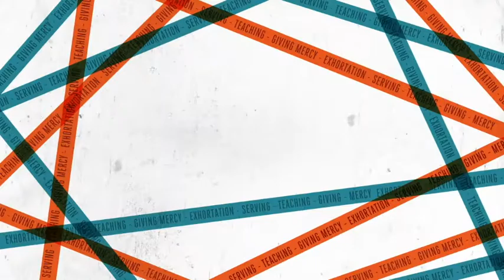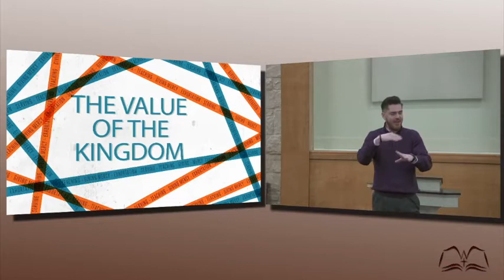The Value of the Kingdom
What is a Talent worth in today's world..you may be surprised.